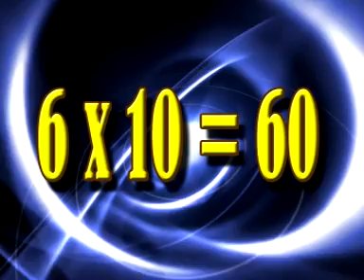Multiplication Table 6